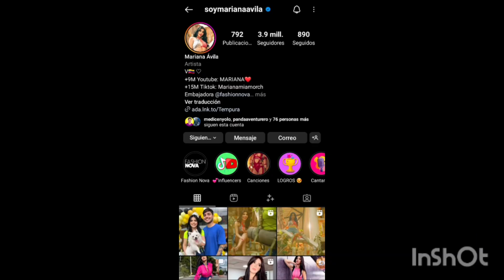La triste historia De😳mariana🥺🤧| Detrás del Internet😪😭yoloriana edit yolo mariana🥺❤😱😭🤤